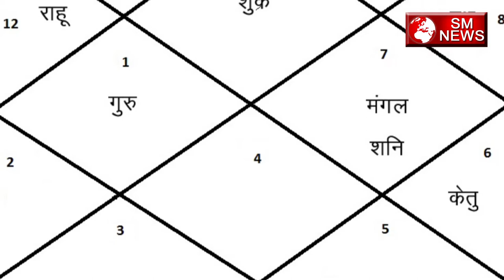चन्द्र ग्रह दोष को दूर करने के उपाय - Chandra grah dosh ko dur karne ke upaay